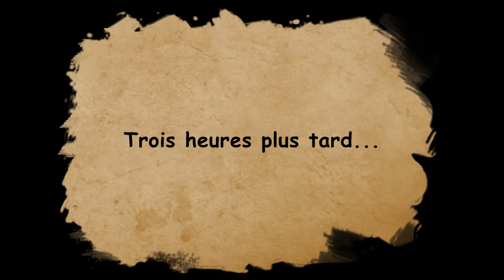Braisé de patates et saucisses italiennes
un de mes amis, Marc-André, m'a fait goûter une recette délicieuse qui se mange aussi bien en accompagnement qu'en plat principal. Je l'ai tellement aimé que j'ai décidé de vous la partager avec l'aide de DJ barbu ébouriffé et de Mc baguette. Ce film est la seconde version, la première pouvant être problématique pour des raisons de droits d'auteurs.
SVP, laissez moi vos commentaires